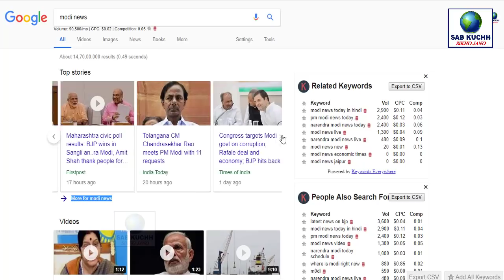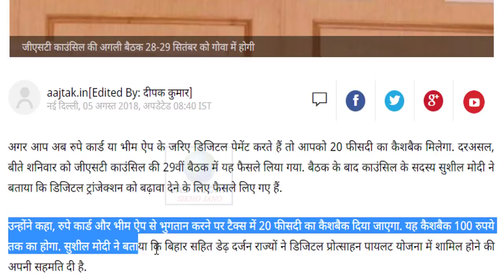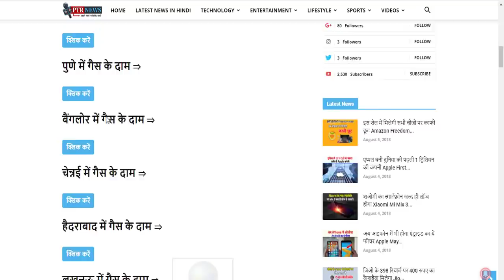सावधान !! 5 अगस्त 2018 से भारत मे 2 नए नियम लागू | अभी-अभी PM मोदी का बड़ा ऐलान जल्दी देखो Modi News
Download कीजिये OneAD App:

हाई अलर्ट ! सभी जान ले PM मोदी का ऐलान

सावधान !! 5 अगस्त 2018 से भारत मे 2 नए नियम लागू | अभी-अभी PM मोदी का बड़ा ऐलान जल्दी देखो Modi News with Md Ali

This Video Full Title:
सावधान !! 5 अगस्त 2018 से भारत मे 2 नए नियम लागू | अभी-अभी PM मोदी का बड़ा ऐलान जल्दी देखो Modi News By Sab Kuchh Sikho Jano